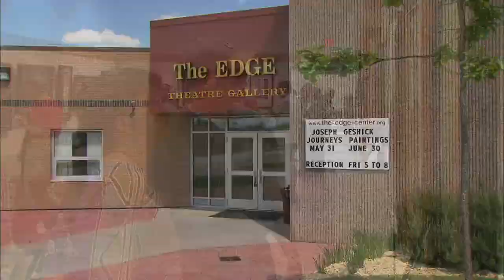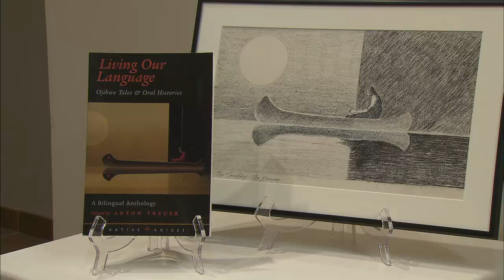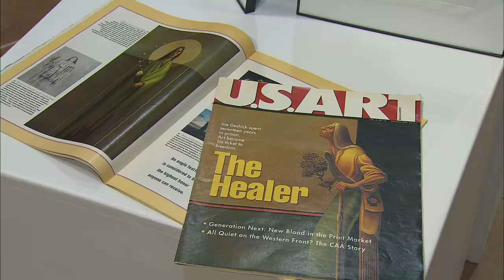Joe Geshick / Journeys - Native Report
Native Report Field Producer Christina Woods takes us to "Joe Geshick/Journeys," an exclusive one-person exhibit at the Edge Center for the Arts in Bigfork, Minn.

From Native Report Season 8 Episode 1, Segment 1.